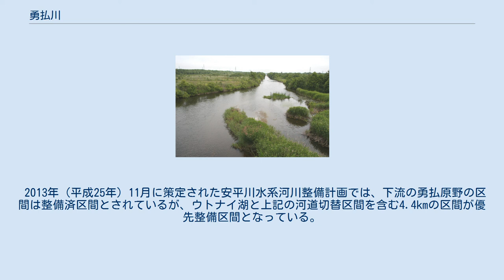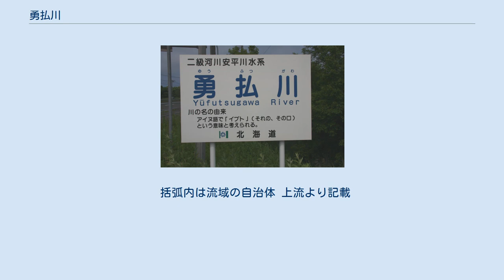勇払川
勇払川（ゆうふつがわ）は、北海道胆振総合振興局管内を流れ安平川と合流した後に太平洋に注ぐ二級河川。
安平川水系の支流である。
 北海道胆振総合振興局管内苫小牧市北部の支笏湖に近いモラップ山（標高506m）付近に源を発し、南東に流れた後、苫小牧市あけぼの町付近で北東に流路を転じ、途中でトキサタマップ川を合わせてウトナイ湖に流入する。
ウトナイ湖からは南に流出し、勇払原野を直線的に流下し苫小牧市勇払で安平川に合流する。
 分流として、河川改修前の旧河道である旧勇払川があり、あけぼの町付近で本流から分流し、ウトナイ地区を南東に流れた後北東に流れ、ウトナイ湖から流出した本流と合流している。
 沼の端橋にある勇払川の河川標識 アイヌ語で「イプト」（それの、その口）という意味が考えられる。
また、「北海道蝦夷語地名解」によればアイヌ語の「ユプトゥ」に由来し「温泉川口」の意とも言われている。
 古く新井白石が胆振鉏（いぶりさへ）の中心地が、勇払（いぶつ）地域ではないのかと物の本に書いてある。
 源流域は支笏洞爺国立公園の指定を受けており、道央自動車道と交差するまでの間の上流域はエゾイタヤやシナノキなどの広葉樹林に覆われている。
ウトナイ湖流入までの中流域は、右岸側は苫小牧市街地、左岸側は苫小牧市の自然環境保全地区に指定されたトキサタマップ湿原となっている。
ウトナイ湖流出後の下流域は治水事業により直線状の河道と広い高水敷を有し、ヨシ原が広がりシラカンバやハンノキ等が点在する。
 1962年（昭和37年）8月と1964年（昭和39年）6月の洪水により、ウトナイ湖周辺の農地の冠水被害が発生したことから、1964年から安平川合流点から上流約15.7kmの区間で改修工事に着手。
1994年から1997年にかけては、市街地を蛇行しながら流れていた流路（現：旧勇払川）をウトナイ湖へ流入させる河道切替工事を実施している。
 2013年（平成25年）11月に策定された安平川水系河川整備計画では、下流の勇払原野の区間は整備済区間とされているが、ウトナイ湖と上記の河道切替区間を含む4.4kmの区間が優先整備区間となっている。
 沿川が苫小牧市街地であることから工業用水及び水道用水として利用されている。
工業用水の取水量は最大 1.938m3/s となっている。
 植苗地区に在る工業用水の取水堰は、苫小牧臨海工業地区へ向けて工業用水の供給を担っている。
 また勇払川下流にある日本製紙勇払工場で製紙プラント用の工業用水として利水される。
 括弧内は流域の自治体 上流より記載